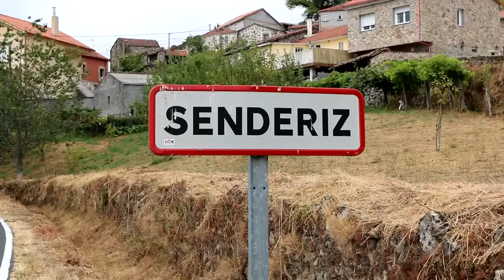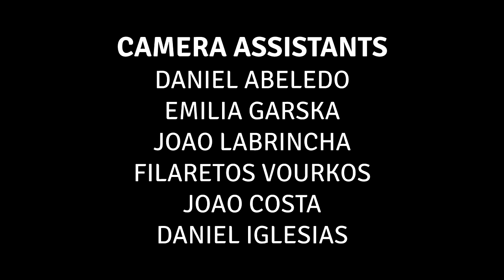Breaking News: Just In July 2017 Northen Youths ''If Our Elders Enforce Us, We Will Fight BIAFRA.